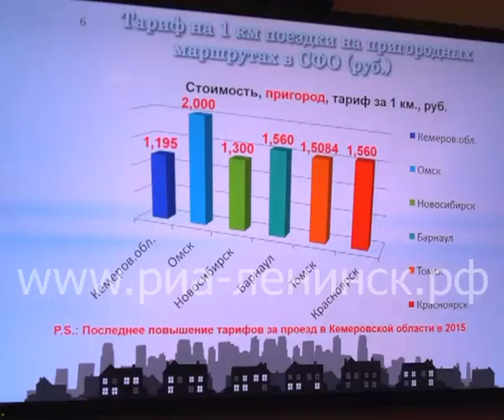На шаг ближе к реальному тарифу на проезд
В Кемеровской области планируют повысить плату за проезд в общественном транспорте из-за бедственного положения государственных предприятий-перевозчиков.